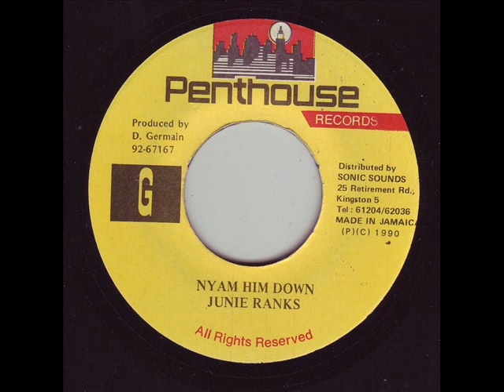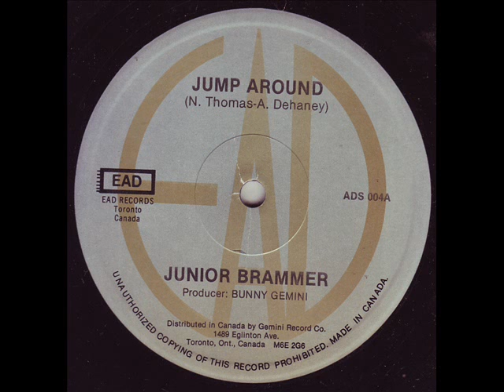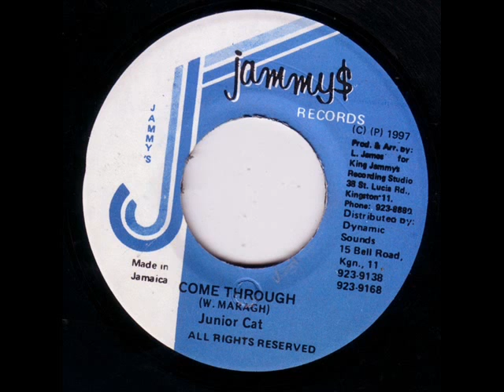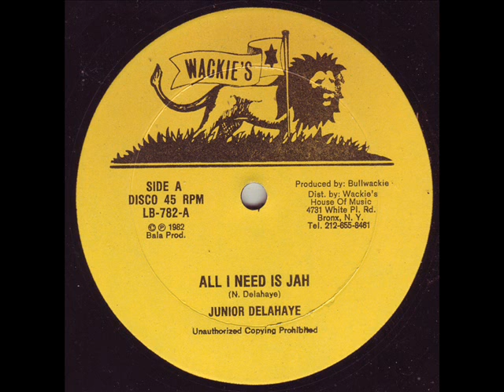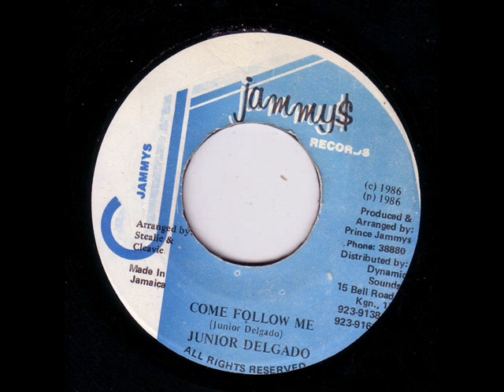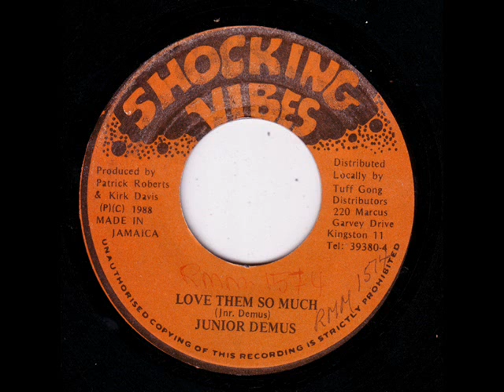Eric Clarke Jah See Them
Taurus: May 14 - Jun 19 (37 days)

Gemini: Jun 20 - Jul 20 (31 days)

Cancer: Jul 21- Aug 9 (20 days)

Leo: Aug 10 - Sep 15 (37 days)

Virgo: Sep 16 - Oct 30 (45 days)

Libra: Oct 31 - Nov 22 (23 days)

Scorpio: Nov 23 - Nov 29 (7 days)

Ophiuchus: Nov 30 - Dec 17 (18 days)

Sagittarius: Dec 18 - Jan 19 (32 days)

Capricorn: Jan 20 - Feb 15 (28 days)

Aquarius: Feb 16 - March 11 (24 days)